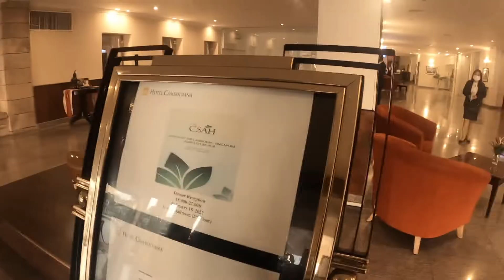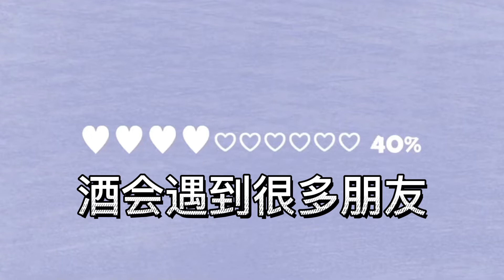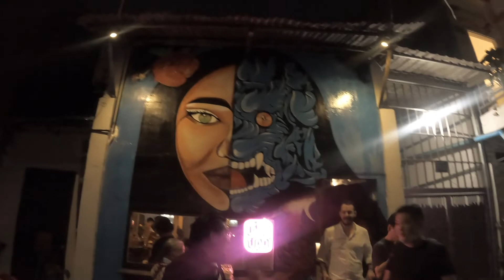【宴会vlog】在柬埔寨参加外资企业邀请的宴会是种什么体验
纪录在柬埔寨的快乐生活